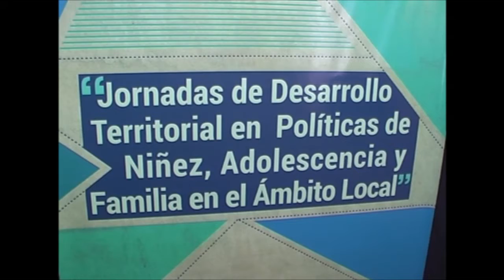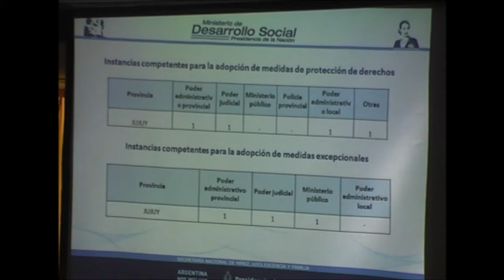SILVINA SADIR 310714